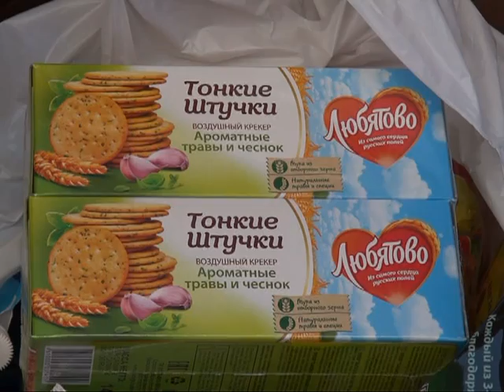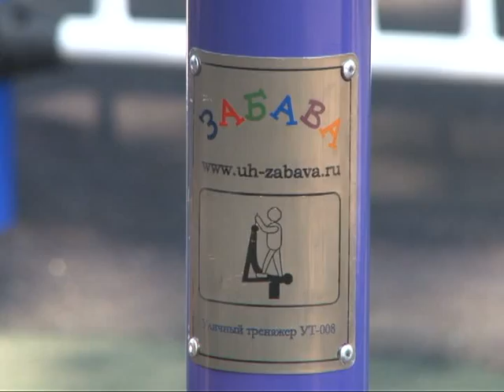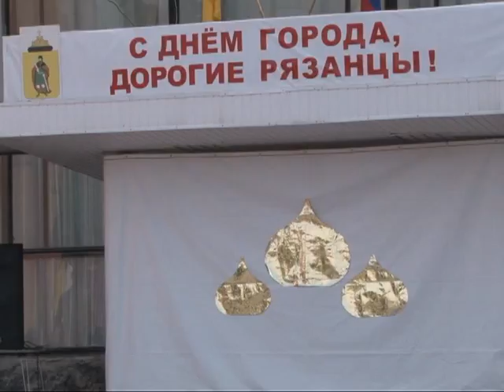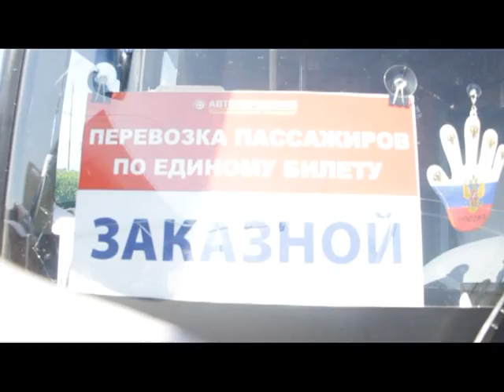Время Говорить - Итоги недели 01.08.14